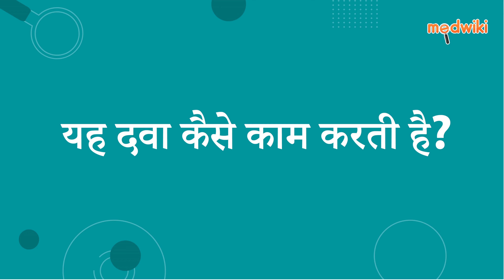लिट्का 300mg टैबलेट | AI Uses, Work and How to take In Hindi.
लिट्का 300mg टैबलेट
Composition- गैबापेंटिन (300 मिलीग्राम) + मिथाइलकोबालामिन/मेकोबालामिन (500 एमसीजी)

Introduction
इसका उपयोग न्यूरोपैथिक दर्द और मिर्गी को प्रबंधित करने या रोकने के लिए किया जाता है।

ये अति-उत्तेजित चैनलों की कार्रवाई को अवरुद्ध करने पर विशिष्ट साइट से जुड़कर काम करते हैं जो तंत्रिका दर्द से राहत दिलाने में मदद करता है और दौरे के जोखिम को कम करता है।